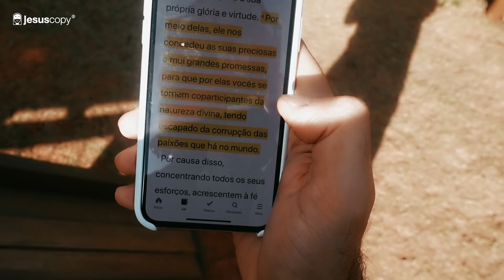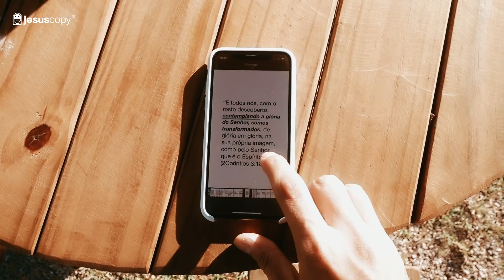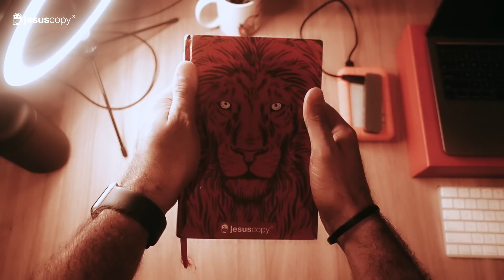MUDE RADICALMENTE SUA VIDA - Douglas Gonçalves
Existem duas chaves para mudar de vida e vou falar sobre isso com vocês hoje!

A primeira é o novo nascimento:
É o termo que Jesus usa ao conversar com Nicodemos, não tem como mudar radicalmente se nós não nascer de novo, precisamos entrar em uma nova vida, nova natureza, para que possamos viver de acordo com essa nova natureza! Sem nascer de novo, nós nunca vamos mudar completamente.
A segunda é a contemplação:
Como diz 2 Coríntios 3:18, o Princípio de Deus: Contemplar is se tornar. Ou seja, ao contemplar a glória de Deus, somos transformados e passamos a refletir a mesma glória.
É justamente em contemplar que está a nossa maior dificuldade. Tratamos Cristo como um remédio, temos medo de não usar ou ficar sem ele, quando na verdade deveríamos ter amor por ter e poder contemplar Ele.
Mas como contemplar a Cristo?
1. Focando apenas nEle!
2. Orando
3. Estudando a Bíblia, uma história de como Deus quer e vai habitar em nós
4. Tendo comunhão com a Igreja